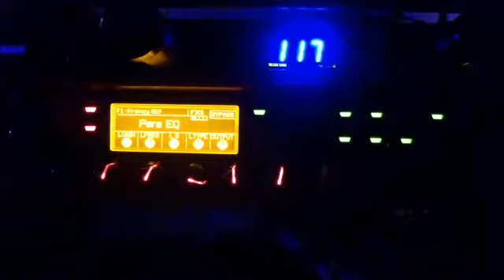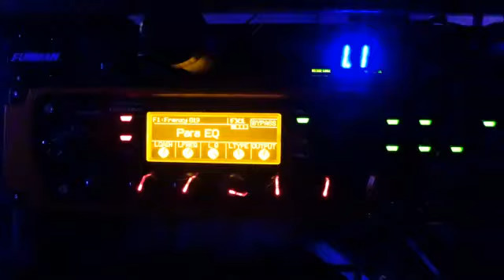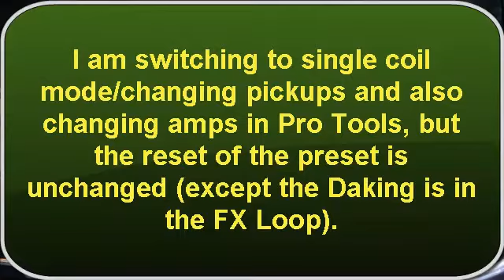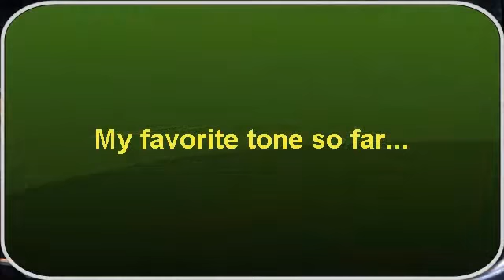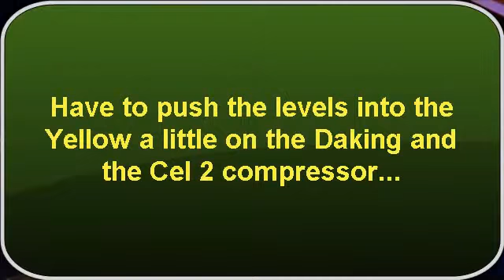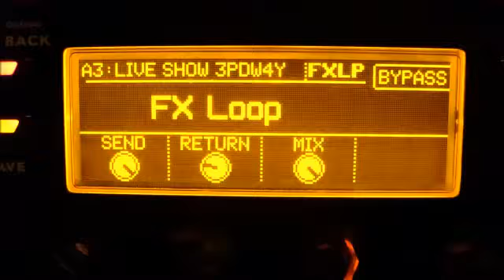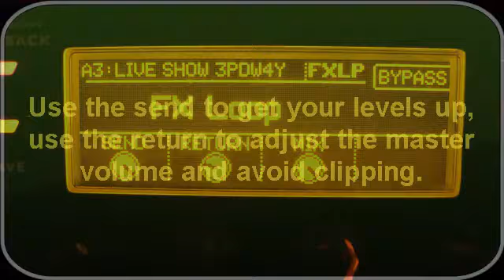Eleven Rack with Daking Mic Pre One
Really makes a lot of the sounds come alive...

Guitars: Schecter Diamond Gryphon w/Seymour Duncan Distortion Bridge and JB Bridge in the neck position.  Peavey Wolfgang Special EXP (Korean) w/Gotoh locking tuners.

Hardware: Eleven Rack, Palmer PDI-09 (used on last clip), Peavey Cel 2 Compressor

Software: Sonar X1 Producer with Mellow Muse and PSPAudioware plugins.